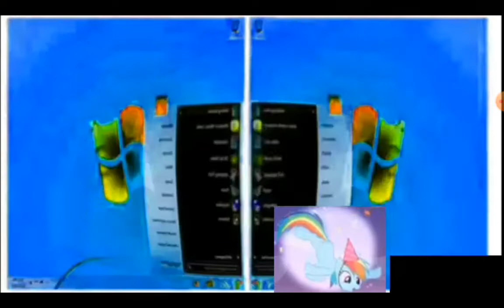Red Zone Remix